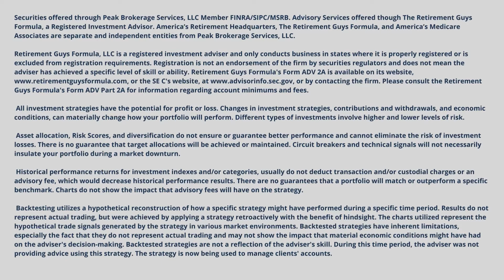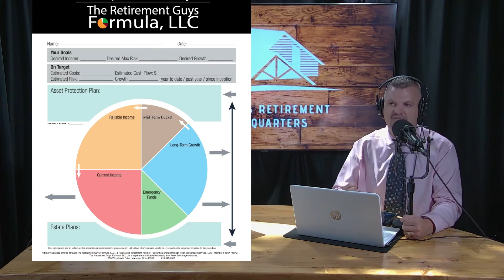When can I retire?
When can I retire?: On today’s show … How to know when you can retire.

Would you be embarrassed if someone you knew had access to your lifelong search history?  Just over 70% in a new survey (by Online Tech Tips) admit the answer is “yes.”  And that sent me down a rabbit hole of some of the strangest financial searches on Google.

I also looked up the Top Ten searches about personal finance and this one stood out: When can I retire?  How do you figure that out for a client?